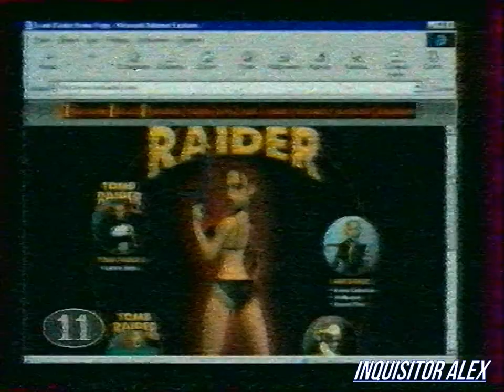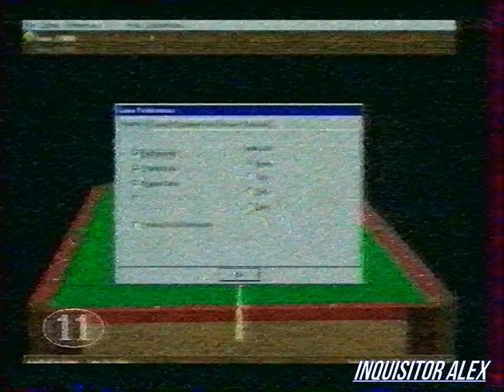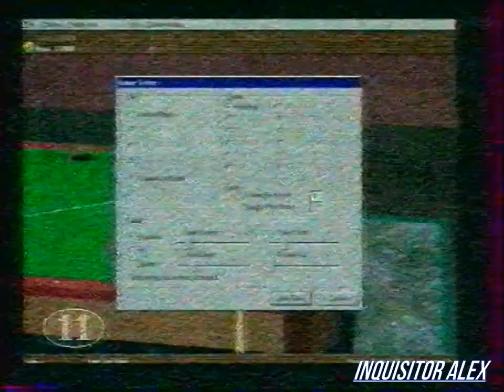Мир Компьютера (ТК "11 канал",~24.05.1998 года){by Максим Кузьмин}=неполный=HD+t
Благодарю за видео - Максима Кузьмина
Мир Компьютера (ТК "11 канал",~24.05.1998 года) г. Санкт-Петербург

Новости "Hot line" (компьютерные игры):
- Компания RSC Games, после Legend и Ion Storm, лицензировал технологию движка не вышедшего еще Unreal;
- Несмотря на то, что новые игры серии Lara Croft еще не вышли, компания Eidos interactive уже зарегистрировала интернет-домены Tomb Raider 3 и Tomb Raider 4;
- Square Japan официально новая игра сверхпопулярного сериала Final Fantasy появится в продаже еще до конца текущего финансового года в марте 1999 года;
- 21 мая, во время презентации "SEGA on Japan", продемонстрировали свою новую приставку.

Рубрика "Игры":
- Virtual Pool 2 (PC)

---обрывается---нет титров-—
Автор и Продюсер:
- Владимир Богданов, ведущий
- Татьяна Осекина, ведущая новостей
- Наталья Редкова, ведущая новостей
- Дмитрий Довженко, эксперт по интернету
- Алексей Федоров, консультант
- Александр Строев, эксперт по играм
- Андрей Соловьев - мобильные гаджеты